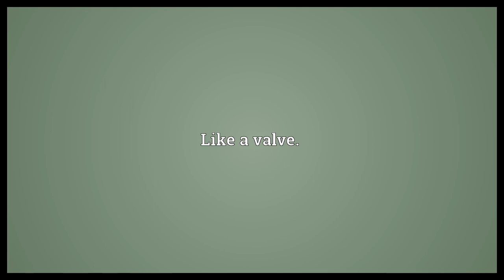Valvular Meaning | Wordogram